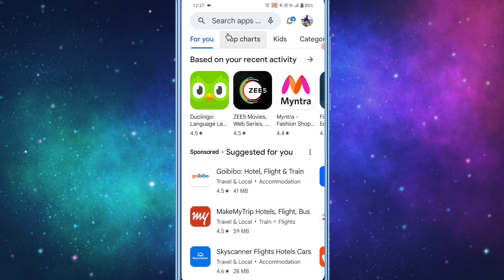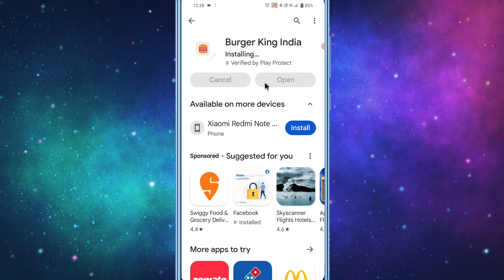Burger King app Update kaise karen !! how to Update Burger King app !! Burger King app kaise chalaye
Aaj ke is video me ham batane vale hai ki Burger King app Update kaise karte hain

↘↘↘↘↘↘↘↘↘↘↘↘↘↘↘↘↘↘↘↘↘↘↘ ➡ Queries Solved

1. Burger King Update kaise karte hain
2. Burger King kaise Update kiya jata hain
3. Burger King app kaise install karte hain
4. Burger King kaise install kiya jata hain
5. Mobile me Burger King Update kaise karen

1. Burger King कैसे Update करें
2. Burger King app कैसे Update करें
3. बर्गर किंग कैसे अपडेट करें
4. बर्गर किंग ऐप कैसे अपडेट करें
5. बर्गर किंग कैसे डाऊनलोड करते हैं